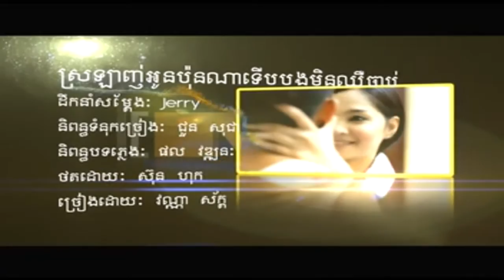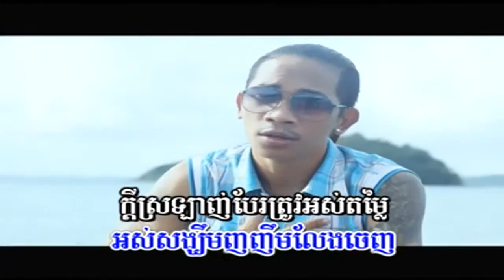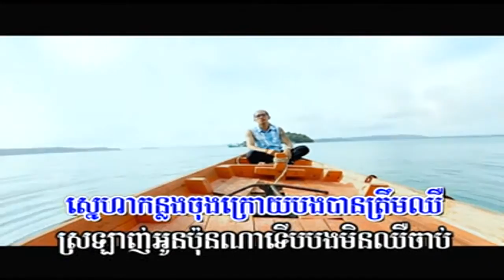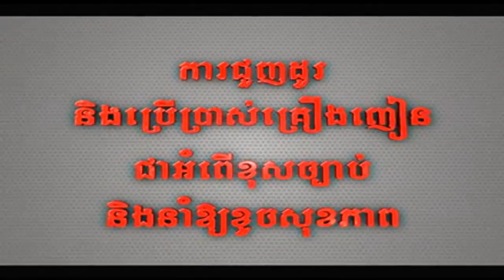[M Vol. 40] Srolanh Oun Bunna Terb Bong Min Chher Chab By Vanna Sok (NEW RELEASE july 2013) HD